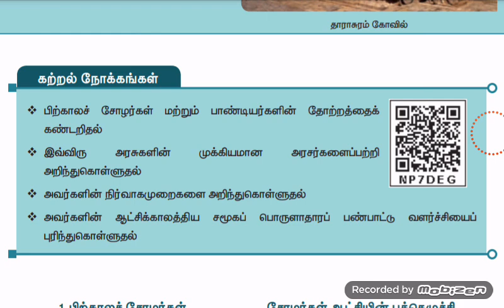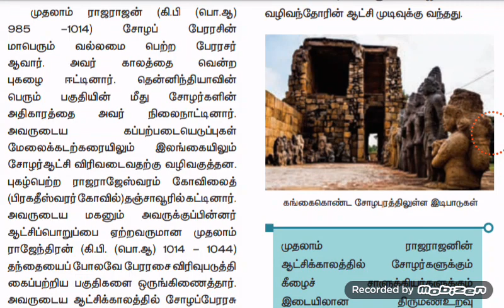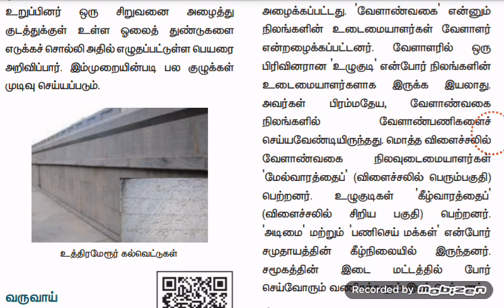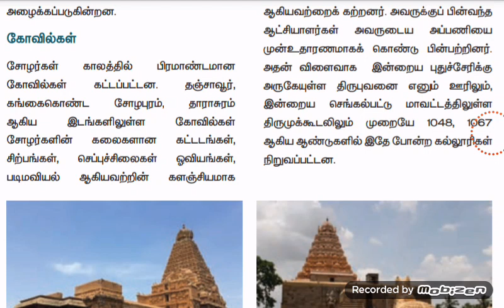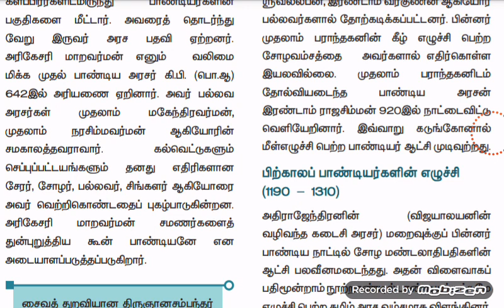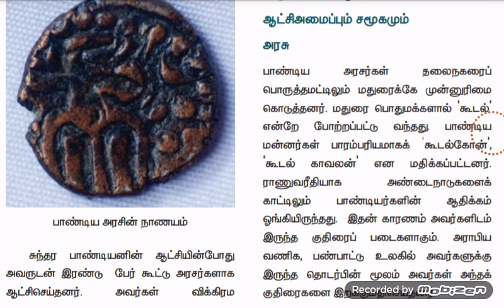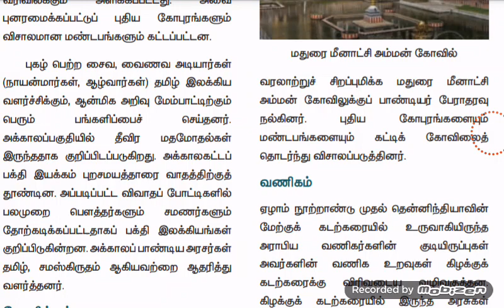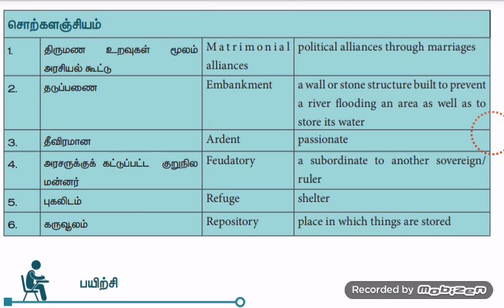7th new book history term 1 unit 3